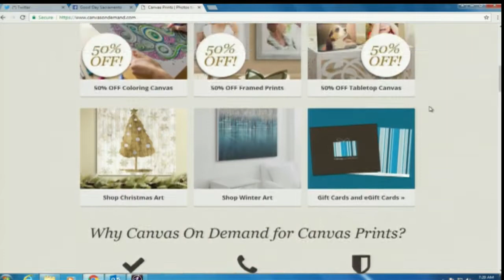Canvas on Demand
Cambi is checking out Canvas on Demand, it's like coloring books but on a bigger stage and can be hung in your home.